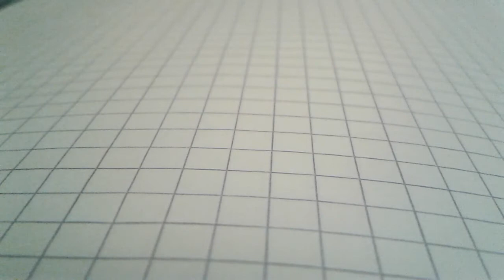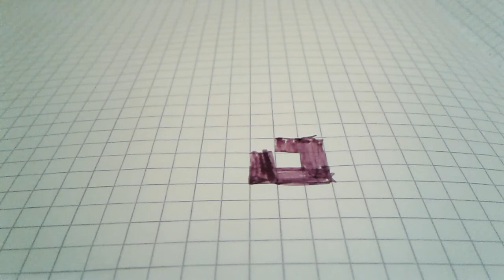Ep1 cours de dessin (pixel art)